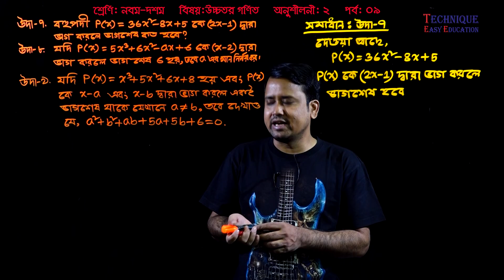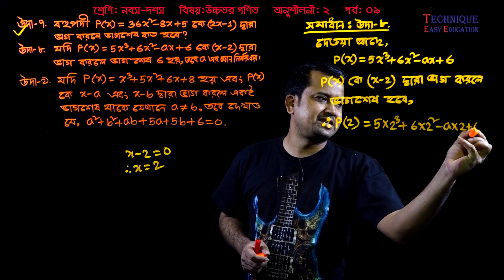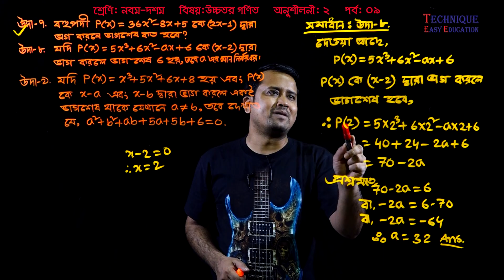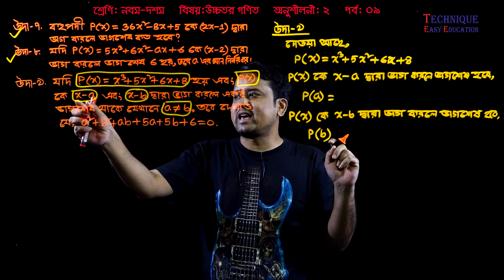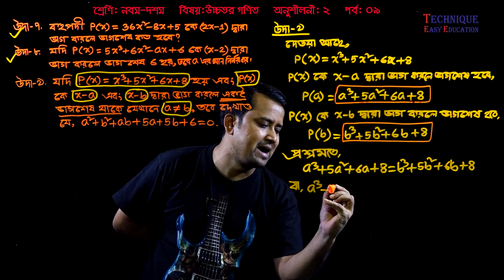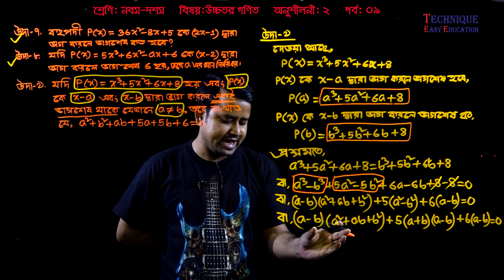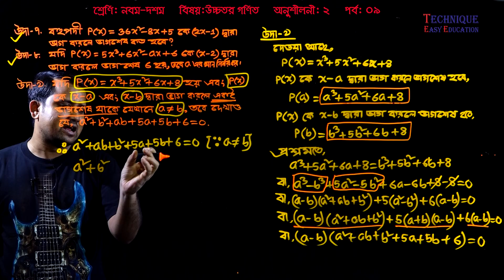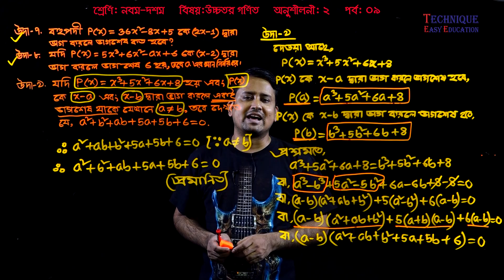9. Class Nine Ten Higher Math Chapter 2 (Part-09) ll SSC Higher Math 2 ll বীজগাণিতিক রাশি